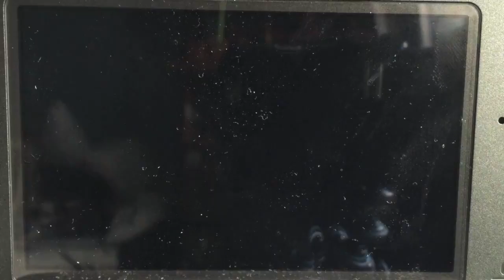Johto Classic: Josh vs Ronnie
Another match from the Johto Classic!